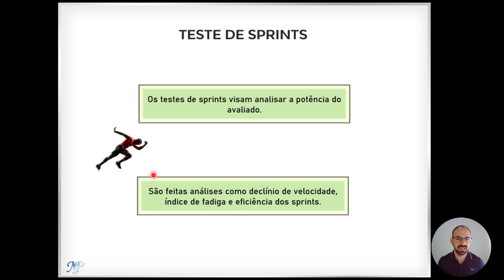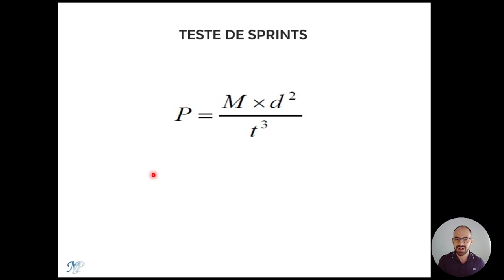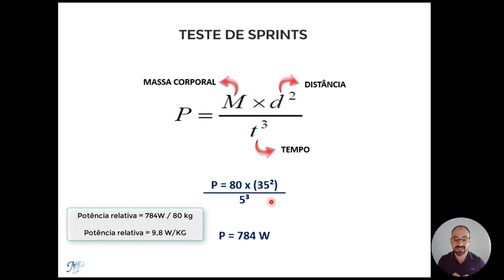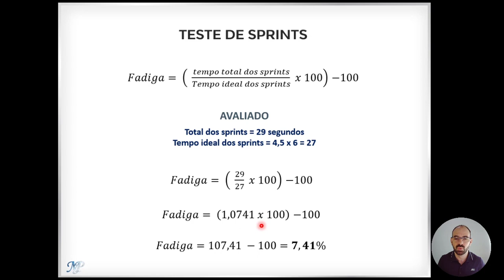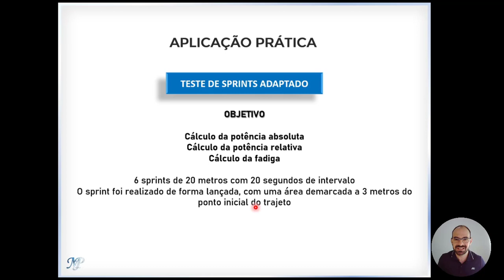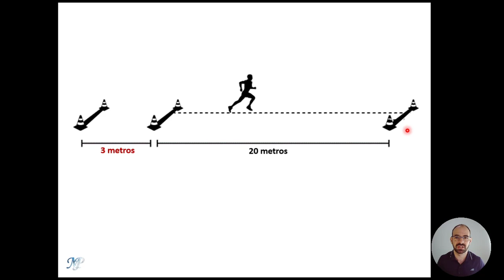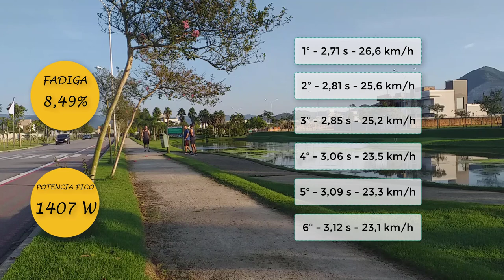Teste de sprints repetidos